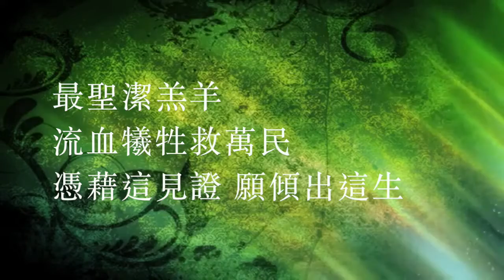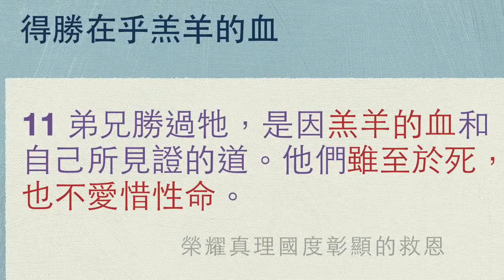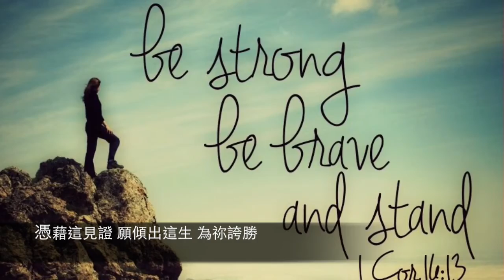[Lyrics MV] [自由選用詩歌 0030] 爭戰 // Tony Lui 創作 // 2015編曲版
0030
爭戰 (自由選用詩歌)
曲、詞：呂兆樑
經文參照：啟12:11
創作日期：24/5/2010
版權屬原作者所有，歡迎自由奉獻，支持原創粵語詩歌，請直接聯絡原作者（Facebook: tony.357)

A1
漆黑之中 我害怕獨行
魔鬼聲音 叫身心抖震
這世代已給俘虜
誰膽敢高聲宣戰
無懼黑暗勢力高舉旌旗？

B1
感恩 祂揀選屬祂的子民
即使孤單 卻不獨行
最聖潔尊貴 明瞭一生中的寶貝
榮耀真理國度彰顯的救恩
遭逼迫 受侮辱 給丟棄
仍高舉主 沒退後 往前行
是聖潔羔羊 流血犧牲救萬民
憑藉這見證 願傾出這生 為祢誇勝

A2
漆黑之中 有亮光指引
歡呼高歌 惡魔給擊破
我要在這刻宣告
神必掌管這爭戰
全地都要仰望信服祢能力

B2
祂揀選屬祂的子民
仍高舉主 沒退後 必得勝

Coda
上帝子民
And they are called the Christians
And I, am one of them.
The one of them!

編：呂兆樑
A1 - B1 - A2 - [B2] - Coda
[重唱]

居普良：「這是個敗壞的世界，是個敗壞得難以置信的世界。但在其中，我找到一群安靜，聖潔的族類，他們學會那最大的秘訣。他們是那被蔑視，逼迫的，但他們不以為然。他們已經勝過世界。這班人稱為基督徒，而我，是他們的一份子。」

CYPRIAN: "It is a bad world, and incredibly bad world. But in the midst of it I've found a quiet and holy people who have learnt the great secret. They are the depised and the persecuted but they care not. They have overcomed the world. These people are called Christian, and I, am one of them.  "